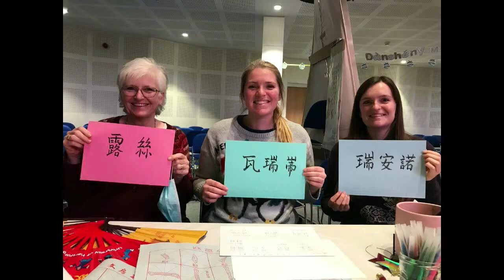Thanksgiving Service of Ruth McKay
A service of thanksgiving for the life and faith of Ruth McKay.
29 February 2024.